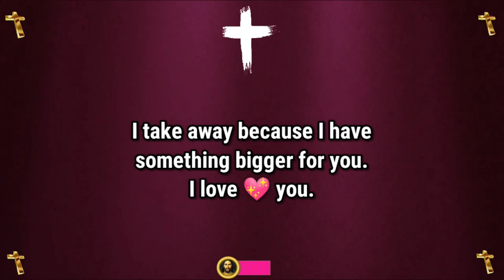Jesus dream 💫 prophetic word 🗒️ prophetic dream 💫 god's message today | God says(5)